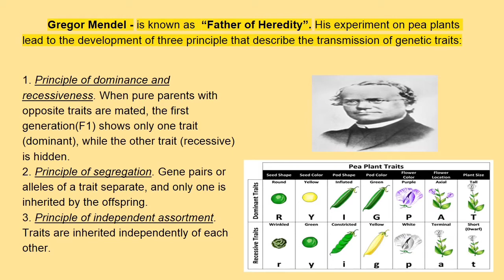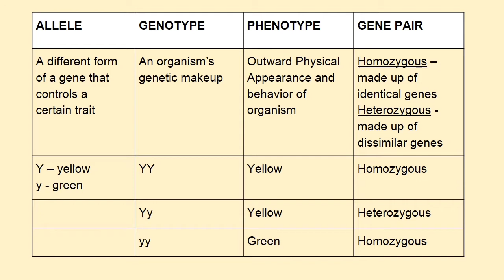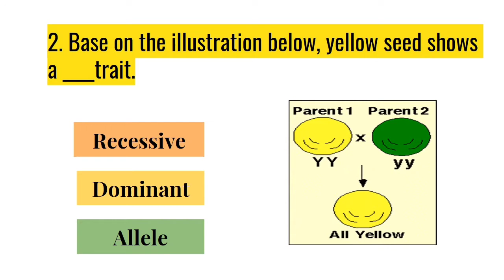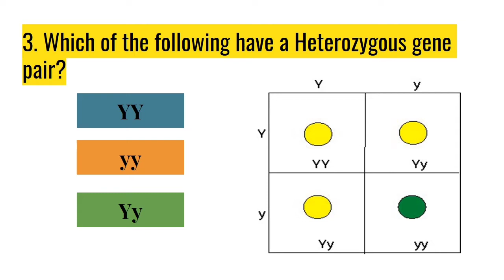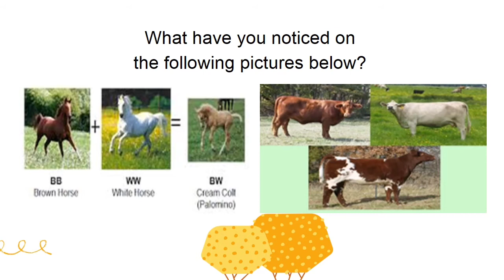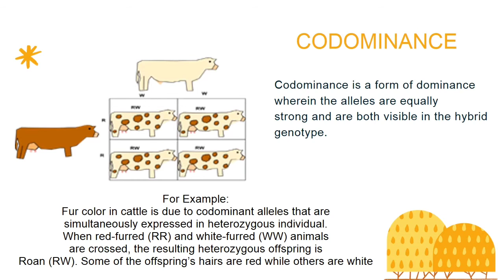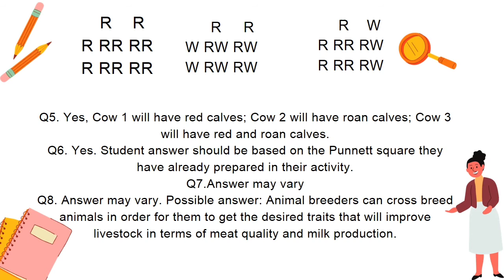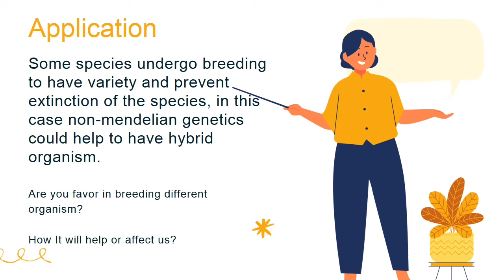Mendelian Genetics and Non-Mendelian Genetics: Incomplete Dominance and Codominance (Science Notes)